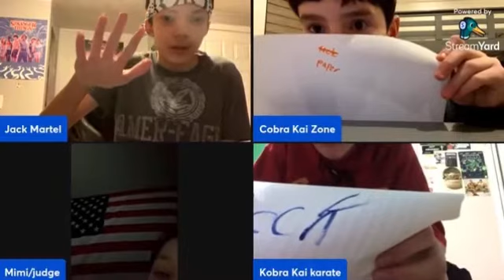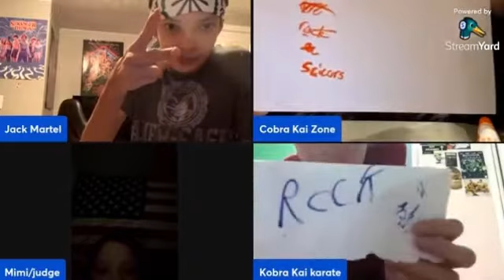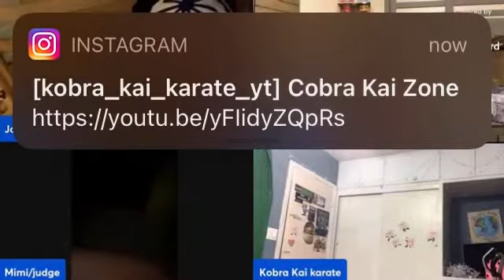Second Virtual all valley Karate tournament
cobra Kai zone’s channel